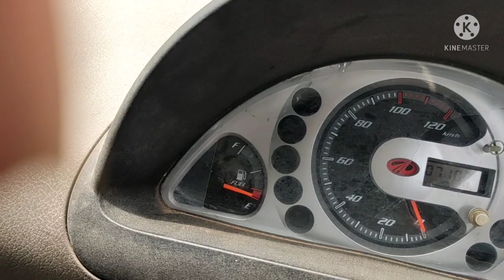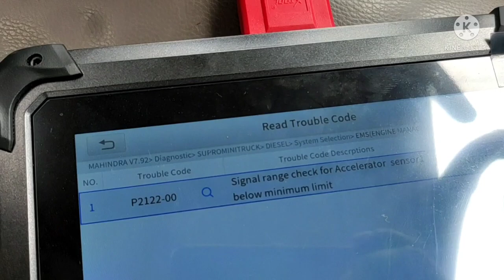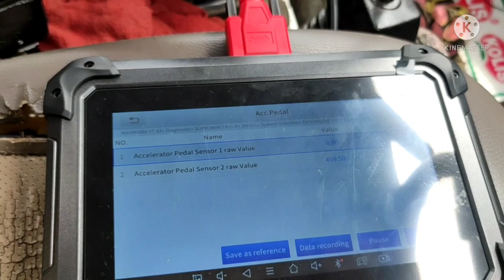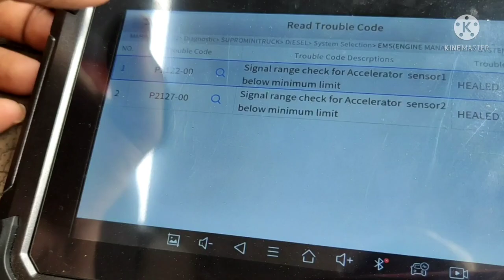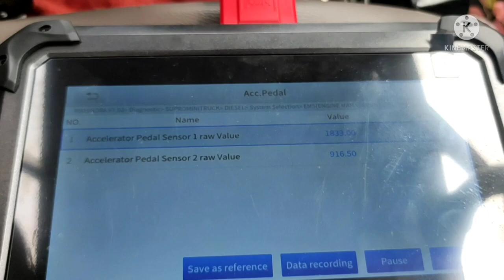accelerator problem//Pickup problem//Mahidra supro truck//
acceleratorpadel problem#mahindra supro#pickupproblem

it's a multi car repair shop. All kinds of accidental repair & paint,engine, mechanical, electrical,ac and washing done here with quality job & customer satisfaction.